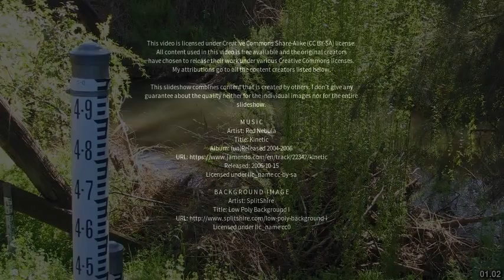Best places to visit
Best places to visit - Piallamore (Australia) Best places to visit - Slideshows from all over the world - City trips, nature pictures, etc.